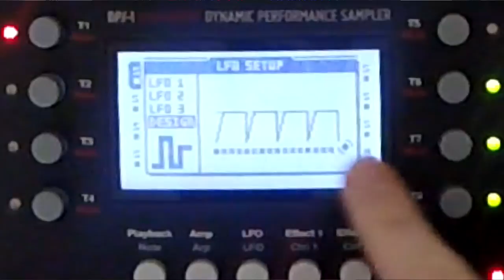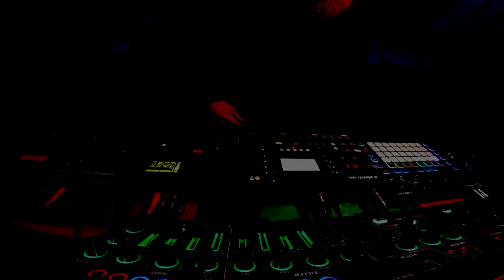MILES COSMO // LIVE PERFORMANCE BREAKDOWN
A run through of the sounds that made up the live performance video that I posted last week